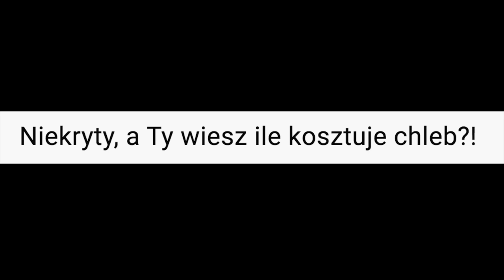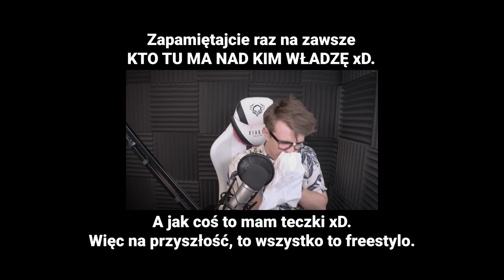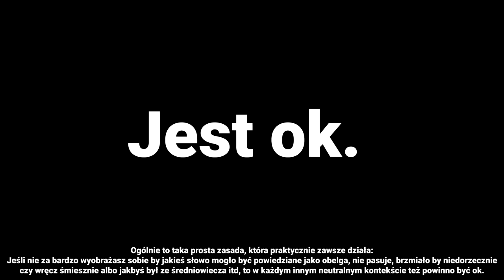NAJDZIWNIEJSZY PROGRAM JAKI OGLĄDALIŚMY (feat.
Gościnnie @Lakarnum

Montaż filmu: Kryspin Sobczak

Omawiamy materiał z serii "Wesele z piekła rodem" dostępny w Polo TV

►Mój instagram to @dzbos